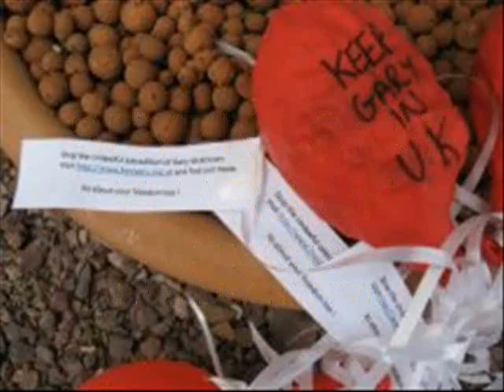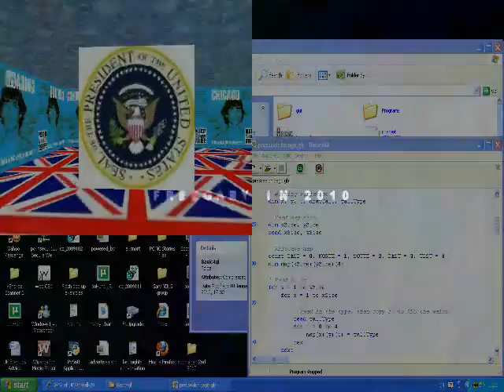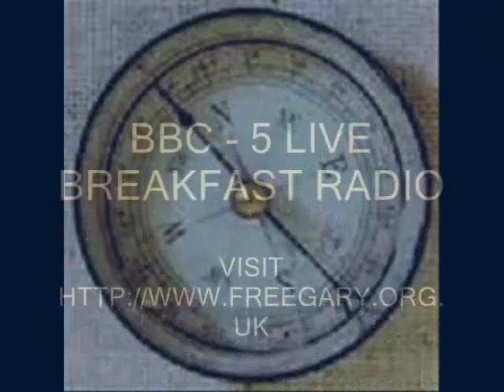DITHERING OVER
After campaigning vigorously against the extradition of Gary McKinnon, and after pledging to halt the extradition should he be elected to government, Nick Clegg now seems to have mislaid his moral compass.
This video by Cliffsull.